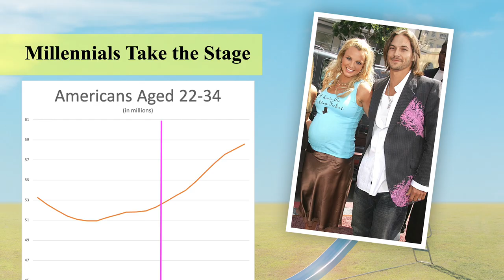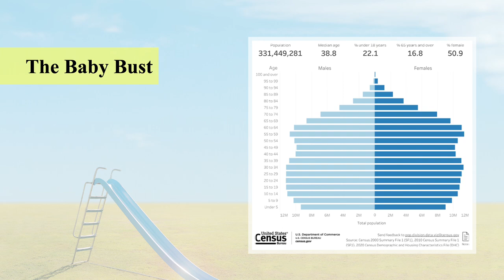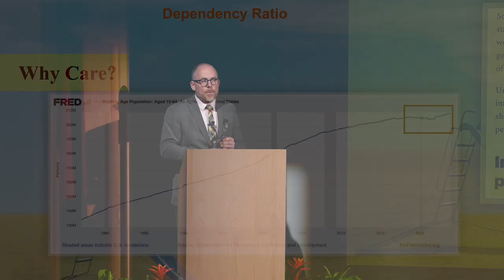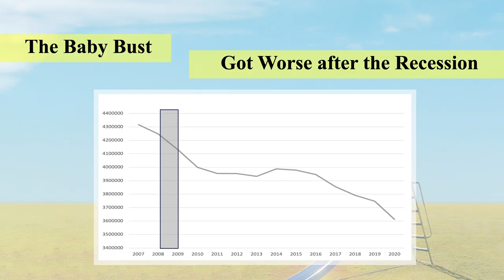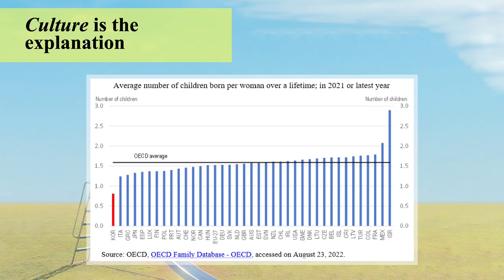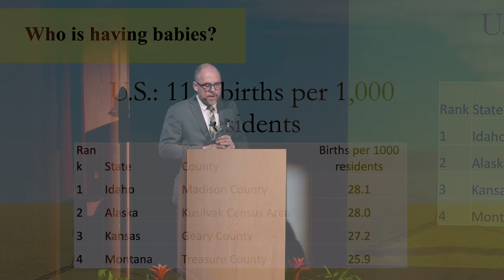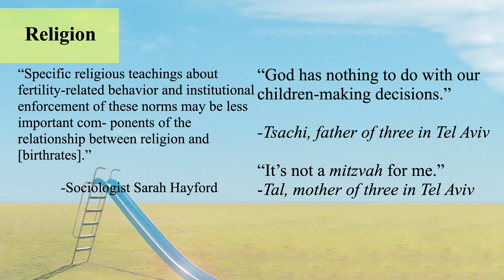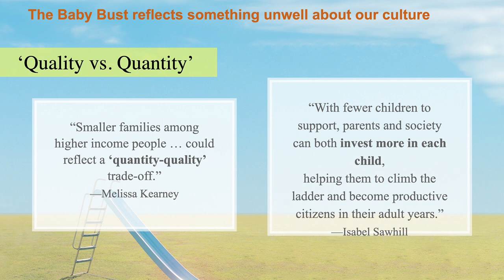Tim Carney: Family Unfriendly: How Our Culture Made Raising Kids Much Harder Than It Needs to Be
Timothy P. Carney speaks about his new book on why modern parenting in America is full of unrealistic expectations and how to return to the virtues of traditional parenting.

Why are parents exhausted, children stressed, and birthrates collapsing? Journalist, think-tank scholar, and father of six Tim Carney argued that ultimately this is a cultural story in his lecture and explored solutions to the struggles of modern parenting.

Some say raising kids has become unaffordable. Yes, money plays a role, but it cannot tell the whole story. Ultimately this is a cultural story, argues journalist, think-tank scholar, and father of six Tim Carney.

American culture is family unfriendly in all sorts of ways: too much is expected of parents—helicoptering, driving, paying for tutors, and travel sports; our hyper-individualistic culture doesn’t support and accommodate families like it used to; and our obsessions with achievement and autonomy leave no room for the sacrifice and dependency involved in family.